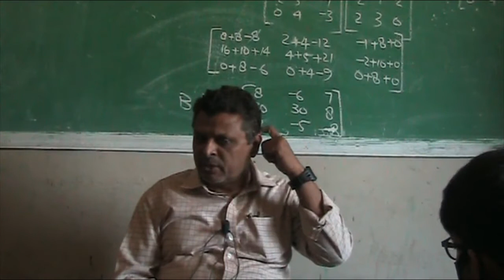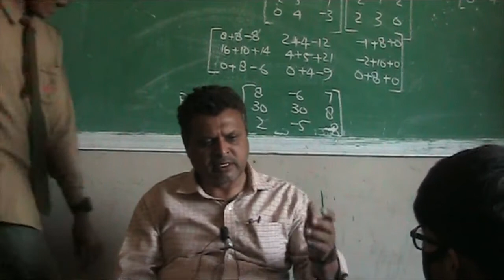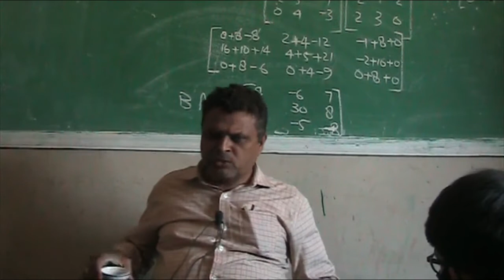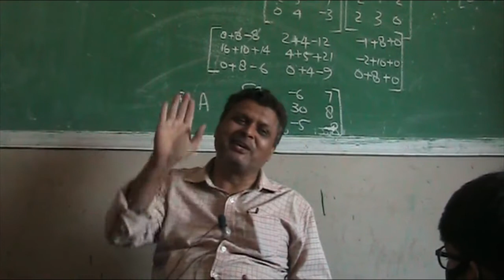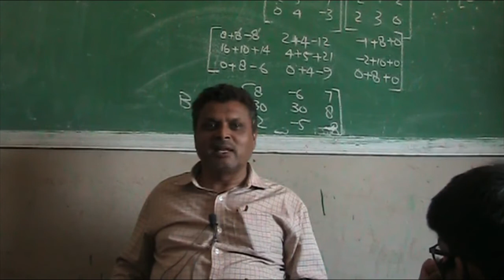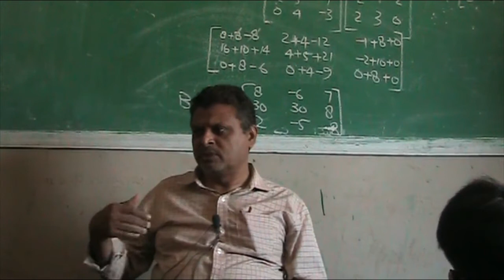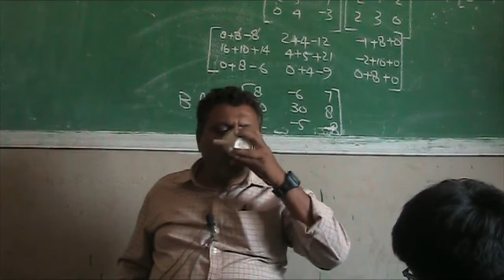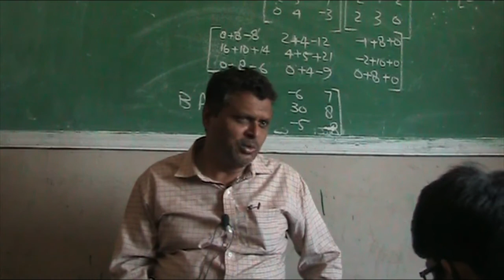Talk with Students